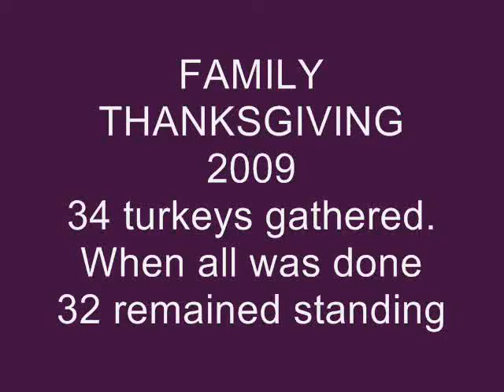Part 1 Thanksgiving 2009 34 turkeys